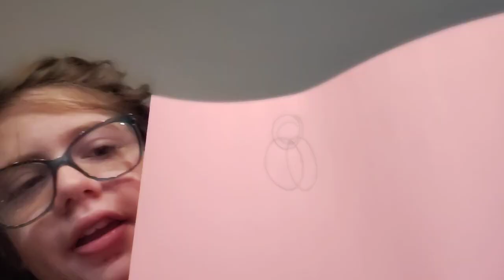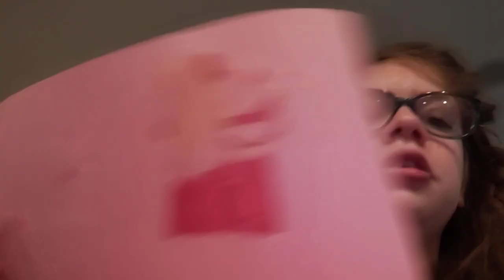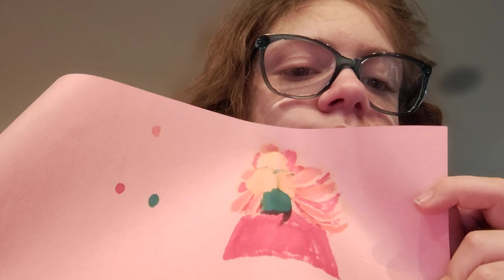how to draw a flower